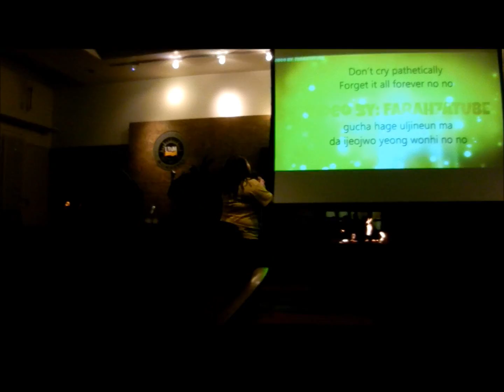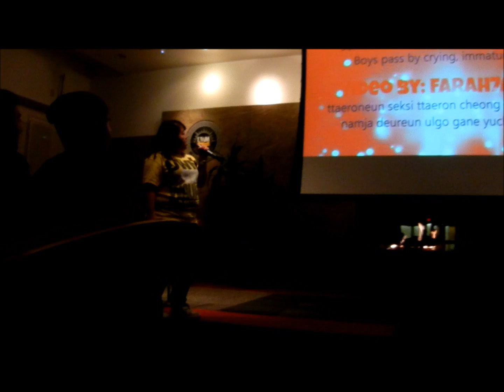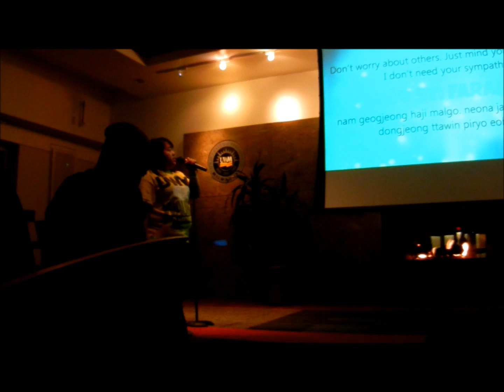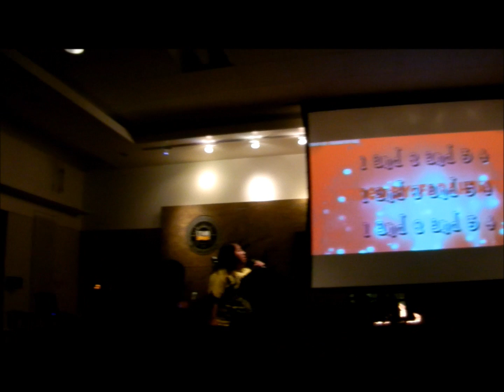1 2 3 4 by May See Hmong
UWM's HSA Karaoke Night